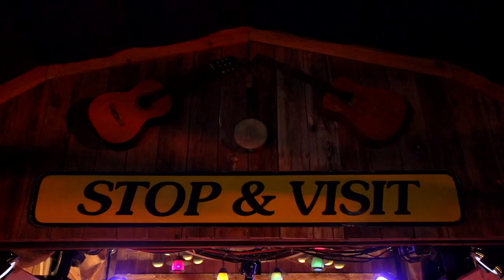Galaxy Barn (S03E04) Leon Bridges - Flowers @Pickathon 2015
Galaxy Barn Series - Season 3 - Episode 4

FLOOD Magazine presents Leon Bridges in this episode of the Pickathon Galaxy Barn.

on the 2nd Tuesday of every month for a new Galaxy Barn episode in Season 2 (Mar - Aug 2016).

Filmed in the Galaxy Barn at Pickathon on August 1, 2015.

Special thanks to The Oregon Film Office.

Producer:  Ryan Stiles
Executive Producer: Zale Schoenborn
Associate Producer: Terry Groves, John MacArthur
Assistant Producer: Stephanie Manzo
Line Producer: Seth Chandler
Production Manager:  Alisha Flaumenbaum, Josh Madera
Legal: Vincent Sliwoski, Harris Moure, PLLC
Director: Casandre Cohn
Stage Manager: Melissa Walther
Assistant Stage Manager: Jordan Stockton
Editor: Kyle Briggs
Camera Crew: Matt Buk, Kristen Flemington, Olivia Manzano, Kiagen McGinnis, James Pilato, Cait Richards, Ken Rosenberry, Maya Rowland
Festival Lighting Director: Daniel Meeker
Stage Lighting Director: Owen Walz
Live Audio Engineer: Chris Colbert
Broadcast Mix/Recording Engineer: Jason Powers
Channels Mix Engineer: Jason Powers

Cover photo by Nehemiah Sliwoski